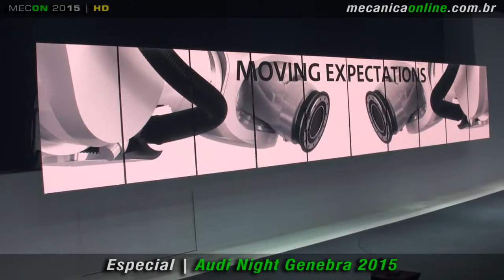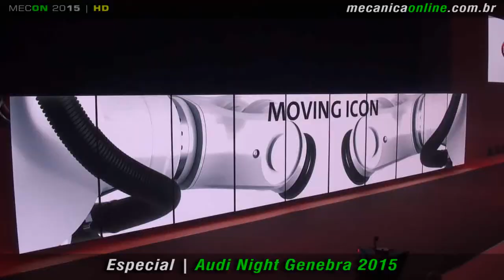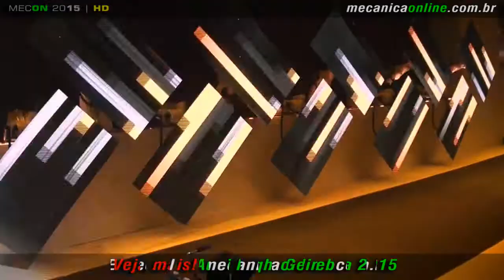Audi Night no Salão de Genebra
Antes do Salão começar, confira as principais novidades da Audi para a edição 2015 do Salão de Genebra.